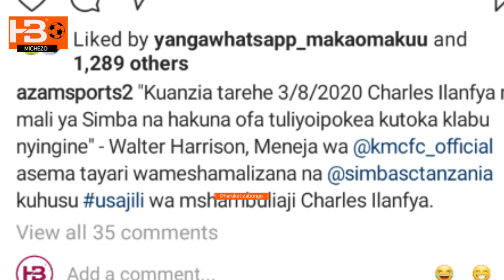USAJILI: Simba wakamilisha dili la mshambuliaji kutoka KMC Charles Ilanfya